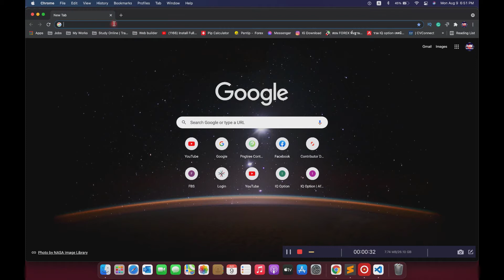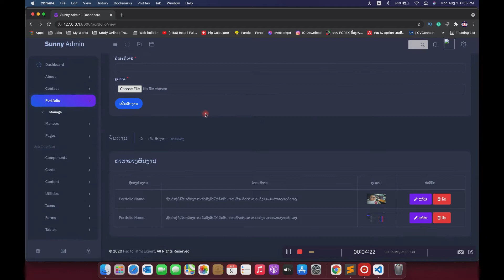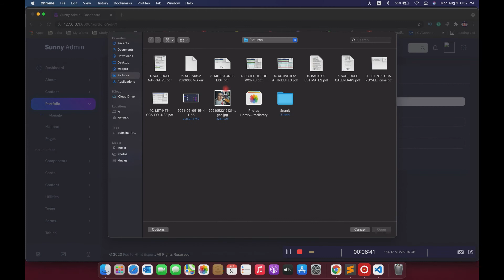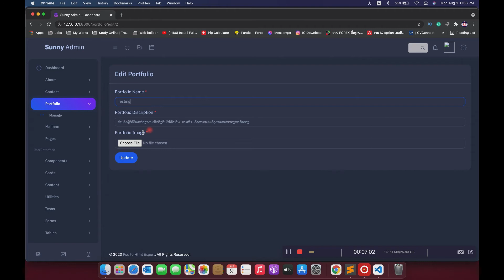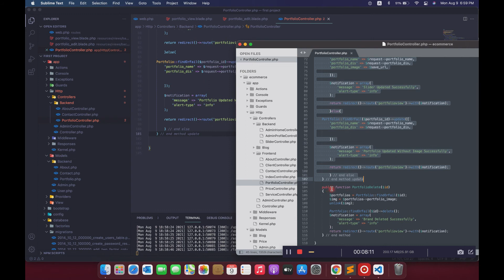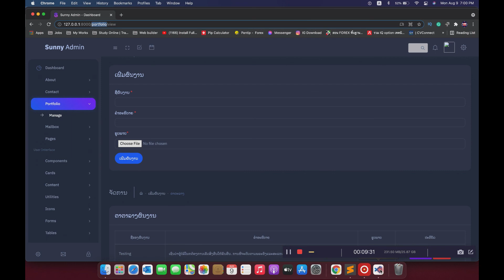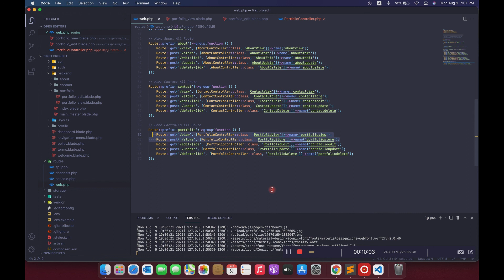EP.4 Complete E Commerce Website using PHP Laravel and MySQL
PMCChanelTV is a free online code for developing web programming. It's simple to learn,  simply copy and paste, and you'll have a fully functional premium website.  LARAVEL, PHP, MYSQL, HTML, CSS, JQuery, and more.

Download Project Free Premium